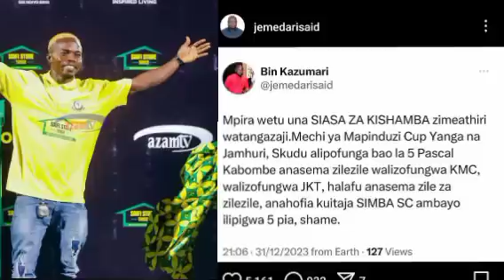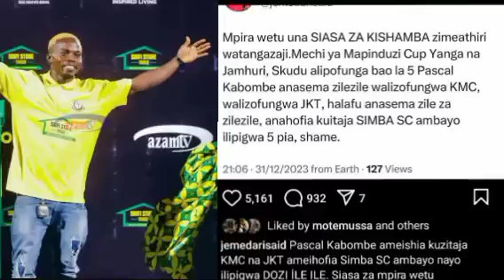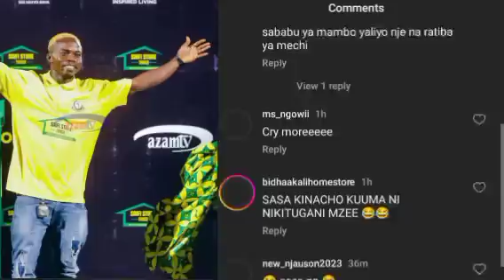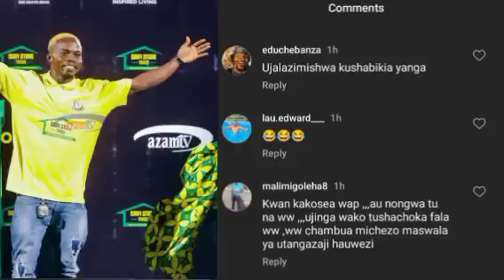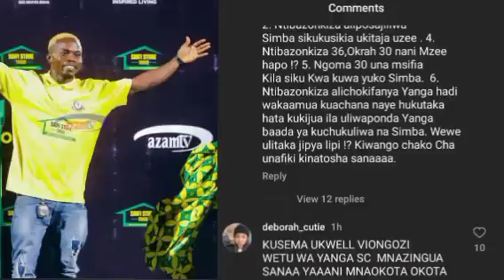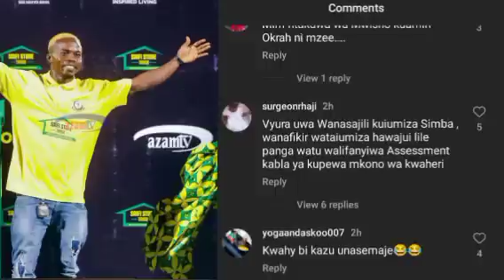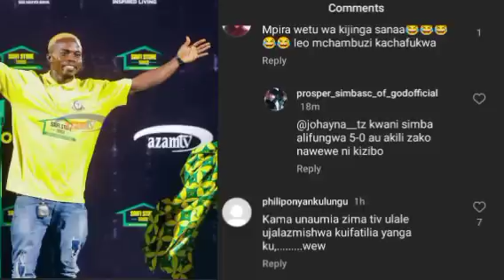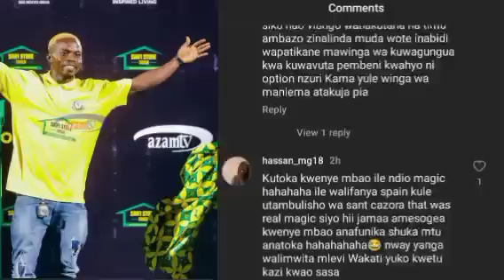LIVE: KUTOKA ZANZIBAR JEMEDARI SAID AOGA MITUSI YA MASHABIKI WA YANGA KISA KUPONDA USAJILI WA OKRA